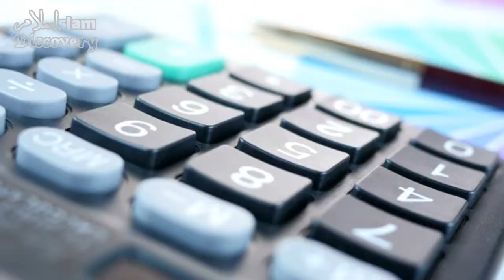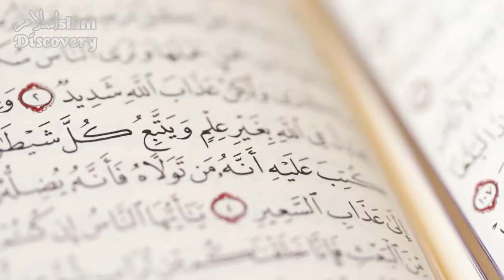Zina k Nuqsanat | Zina Ka Azab | Zina Ki Saza | Zina Se Hone Wali Bimari | Zina Ki Saza Duniya me